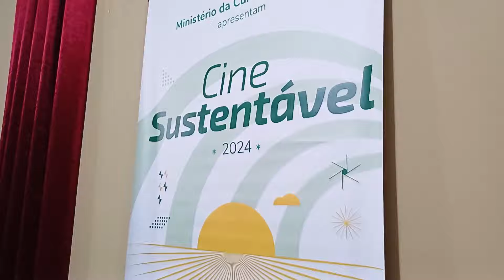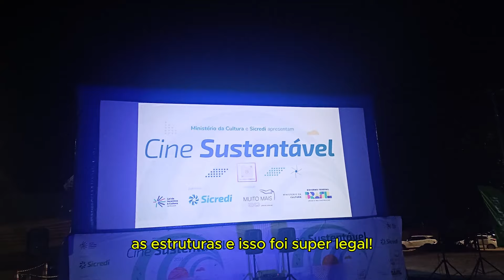Relatório Final Cine Sustentável Sicredi - 2024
Vídeo Relatório final do Projeto Cine Sustentável Sicredi, produzido pela Muito Mais Promoções em 21 municípios de 13 Estados brasileiros, exibido em praça pública utilizando energia solar.